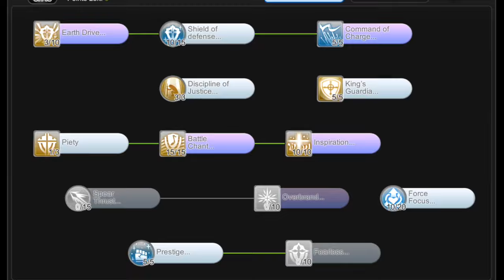Double Attack Sacrifice Build Update / Royal Guard / Ragnarok Mobile (EP. 6.5)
With its singular focus on HP as its main Offensive and Defensive Stat (No need to worry about Hit & Atk), Sacrifice build is still the most practical build to use for PVP/GVG...   Until it is inevitably nerfed or overpowered (I doubt it lol) by other skills.

Here's an update to my Double Attack Sacrifice build.  Still a long way from my ideal setup but decent enough for most PVP/GVG content.  What's good about this setup is that it's relatively cheap, any RG with decent grinding and luck can farm for these equips.  Then it'll be RNG who will decide if you get good gacha equips and enchants ^^;

Stats: 0:17
Equips: 0:24
Attributes: 2:21
Skills: 2:28
Aesir: 2:53
Advanced Runes: 4:04
Handbook: 4:38
PVP: 4:46
WOE: 6:38
Magic Prison (6v6): 8:00